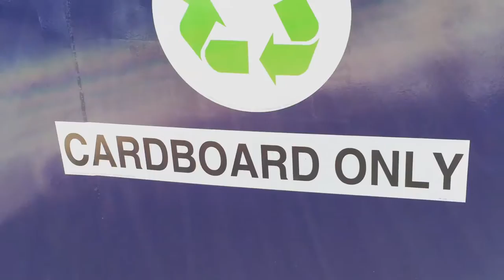Smart People Recycle by Steve Trash®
This is one of my favorite tracks from my album - THE GREEN ALBUM.  Jimmy Nutt played the funk bass so hard, he actually worked up a blister.  It features the Alabama Horns - Brad Guin (on Sax), Billy Bargetzi (trombone), and Ken Watters (trumpet) and some seriously funky beats.

If you like this video, please consider becoming an official Steve Trash Patron.  For a $1 a month you can help show your support for all things "Steve Trash".   Thank you.

Smart People Recycle - Music and lyrics by Steve Trash®

This is a Test of the Emergency Recycling Network
Oh Yeah!
You Gotta Recycle
Smart People Recycle
Mother Nature Recycles
The Air is Recycled
The Land is Recycled
The Water is Recycled
Smart People Recycle
Smart People Recycle
Smart People Recycle
Recycling is Smart
Recycle
Recycle
Oh Yeah!